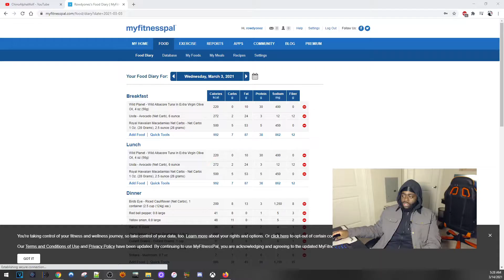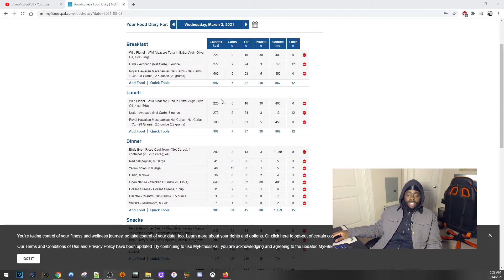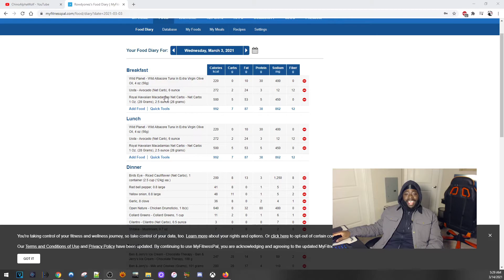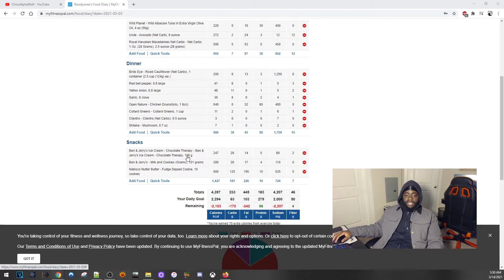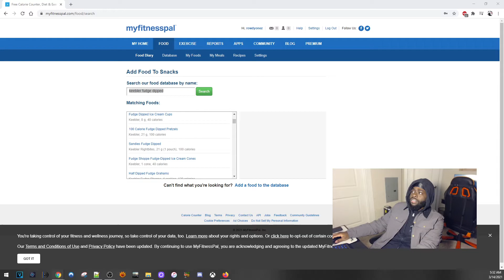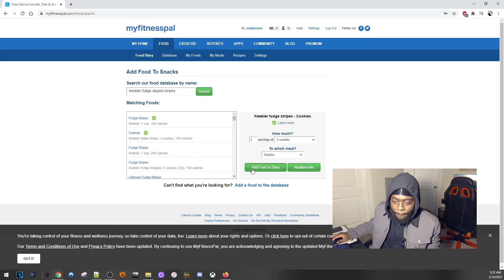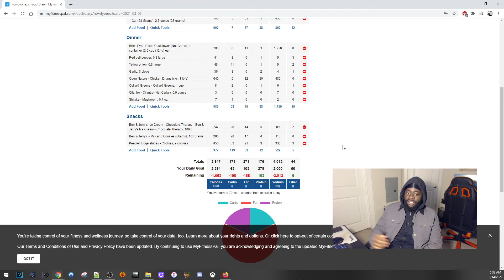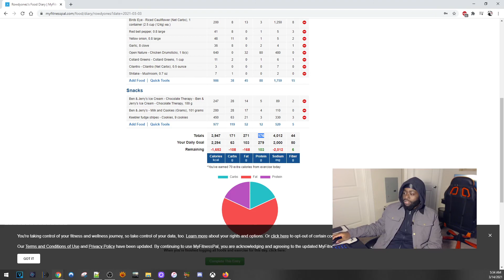17 Day Water Fast | Day 11 - Feeling Weak...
11 Days into a 17 day water fast. I am feeling weak today. Because I only refed 1 day after finishing a 65 day water fast, I think it is taking a toll on me mentally. But all in all this is to be expected after long periods of extended water fasting.